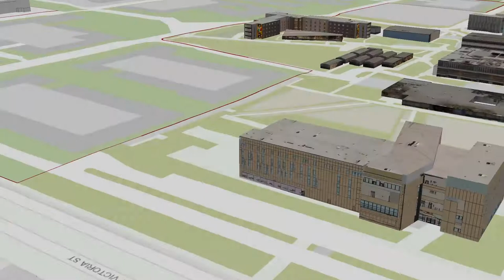Dominguez Rising - Building Project Flyover Animation